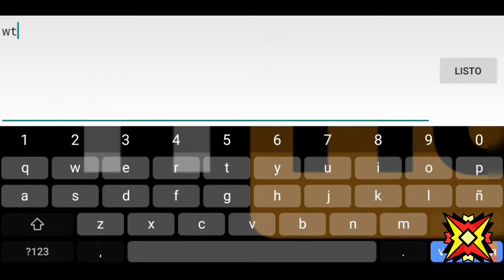VUELVEN A HACKEAR GEOMETRY DASH!!!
Ayuden a que RobTop pueda parchear los demons y arreglarlo todo :)